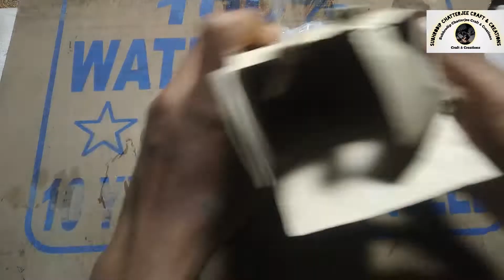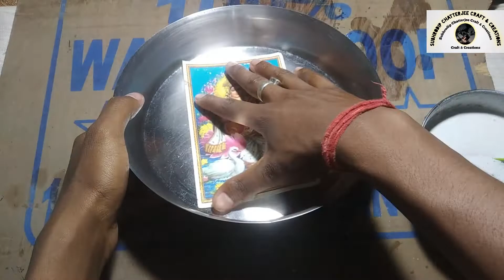।।How To Make Plaster Of Paris Photo Frame।।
।।How To Make Plaster Of Paris Photo Frame।। Home Making Plaster of Paris